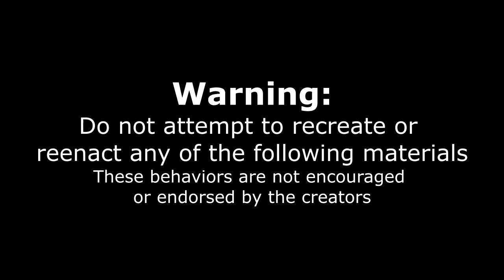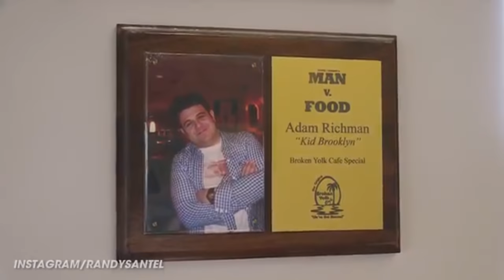FAMOUS IRON MAN OMELETTE CHALLENGE - SEEN ON MAN VS FOOD! HUGE OMELETTE | Broken Yolk Cafe!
The famous Iron Man Omelette Challenge from the Brokel Yolk Cafe as seen on the original Man Vs food! This was a challenge Adam Richmond was able to complete, do you think we willl be able to do the same?

Send me stuff to eat/review :) :
Joel Hansen